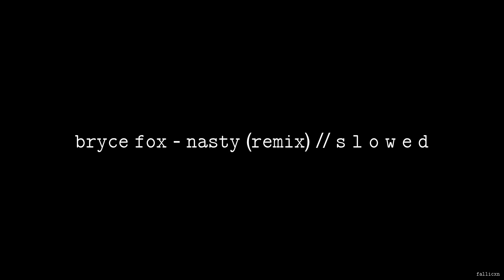Bryce Fox - Nasty (Foreign Air Remix) // S L O W E D